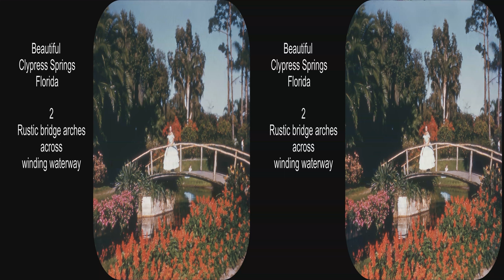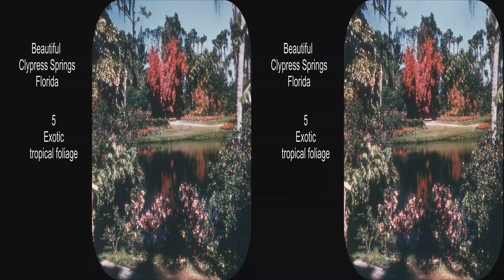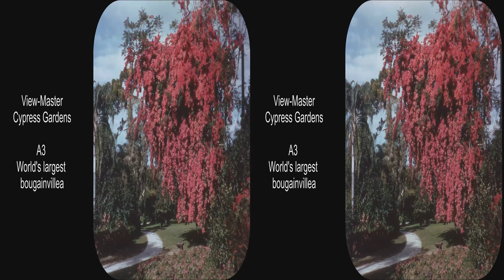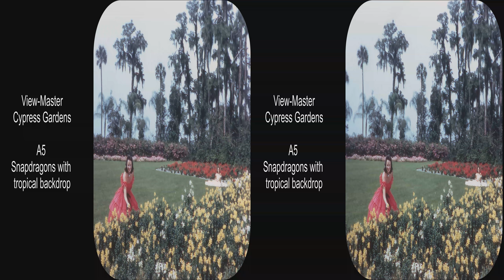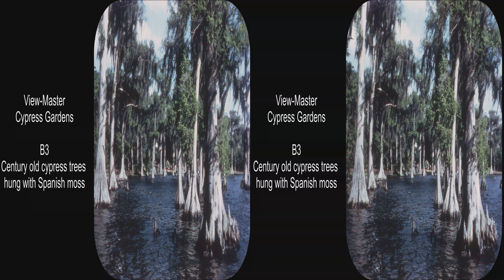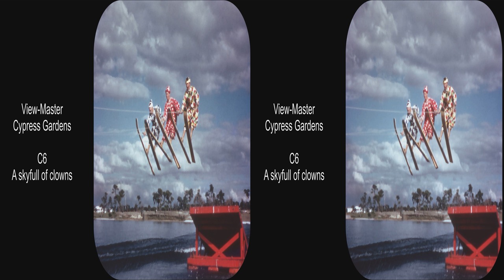View-Master Florida scenes 1948, 1955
Updated to full 4k.  These 1948 and 1955 out of print set of three reels show some scenes from Florida.  The reels cover Silver Springs 1955, Cypress Gardens 1955, and Marine Studios -- Marineland 1948.  Cypress Gardens is now Legoland with sadly reduced plantings and unused algae covered canals.   Marineland is still in business.  The Silver Springs Park is still in business, but the extremely clear water may be threatened by development.  The park is part of the Florida park system as 2013 but will still have the glass bottom boat attractions, but more wild landscaping.  The Silver Springs reel should have been free because it is blatant advertising.  These reels had lots of dust and dirt, but one had severe blue spots which had to be repaired.  Unfortunately it was not possible to completely fix all images, but they look good in HD.  Be sure to notice the man with the 3D camera inside the glass bottom boat.  The aqualung was invented in the 1940s, but Marineland was still using the old fashioned hard hat diving apparatus.

Be sure to select HD and full screen while paused for best viewing.  You can also turn on the 3D for an appropriate monitor, use your red/blue glasses, or watch it flat in glorious Kodachrome color.  View-Master pictures are really made to be seen in 3D.  These reels are unlikely to ever be reprinted, but they are available used.